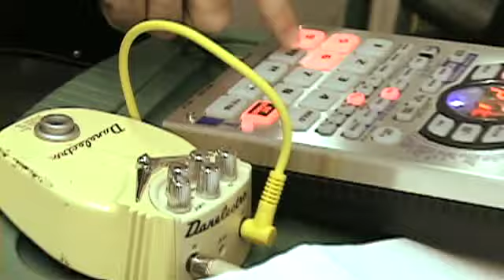The Worms That Glow by Vending Machine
Recorded at WEVL / Robby Grant solo